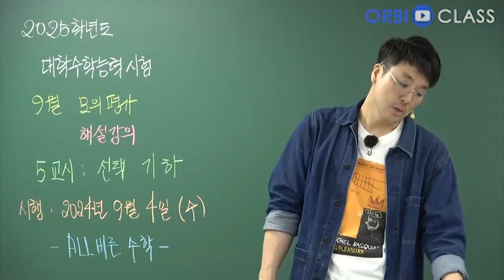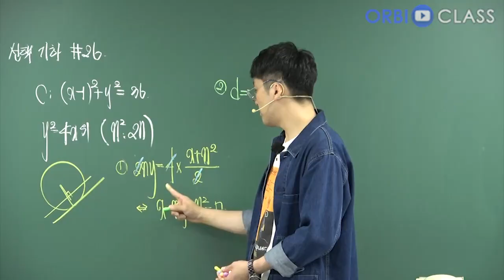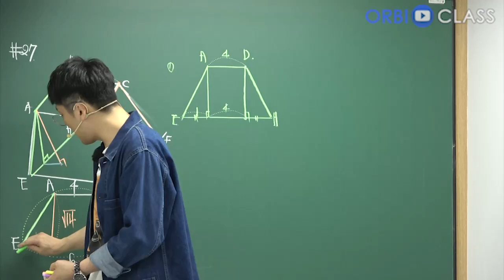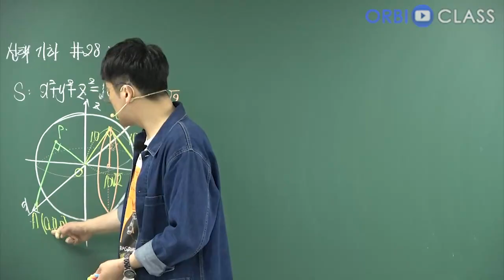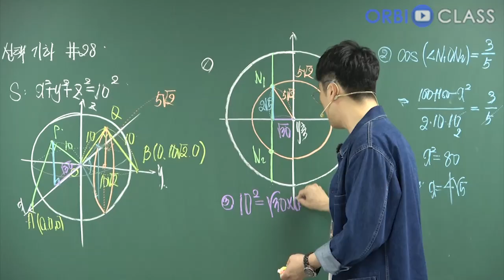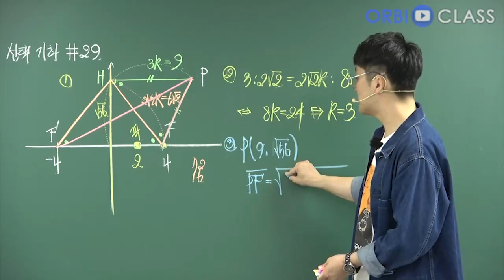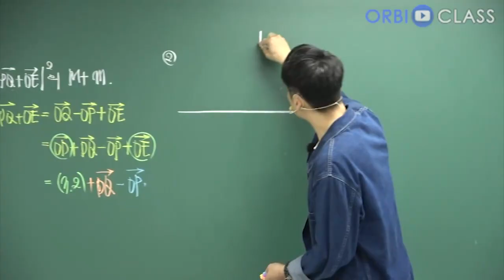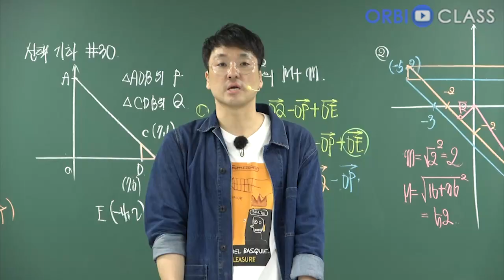[오르비 클래스] 2025학년도 수학능력시험 09월 모의평가 해설강의 5교시 선택 기하 해설